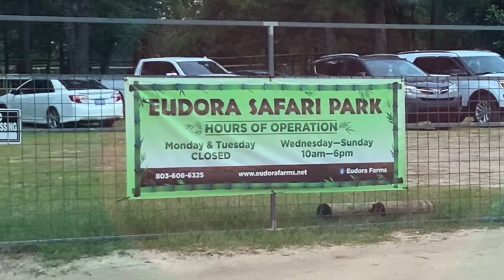TrailBlazing Kids visit Eudora Farms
We went on a family trip to Eudora Farms in Salley, SC!  It was awesome! We were able to feed the animals right from our car! We saw zebras, llamas, ostriches, camels, horses, bulls, donkeys and a giraffe. It was such a nice, sunny and peaceful day!